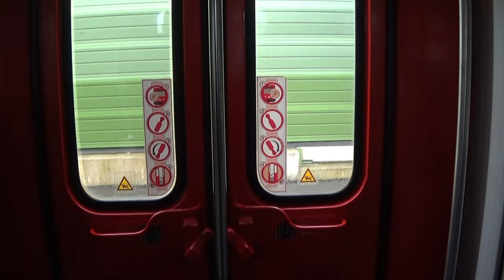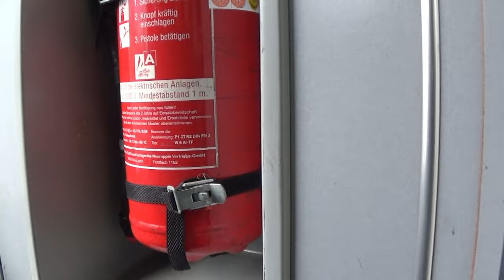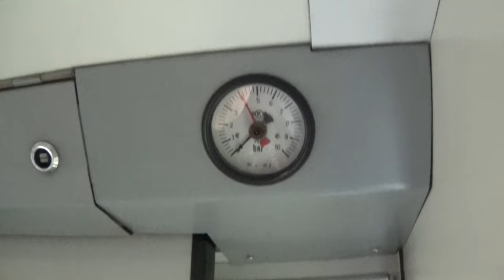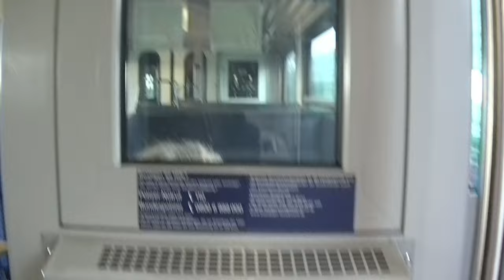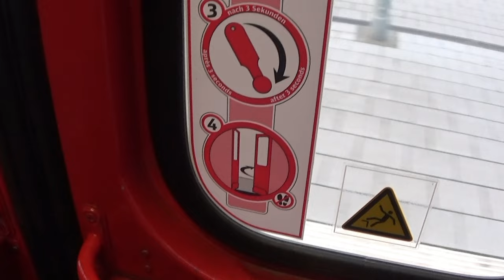TRI Adventsfahrt auf der Linie RE 6 Dortmund Hbf - (Essen Hbf) - Köln Hbf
Dank meine Whatsapp Community habe ich mitbekommen, dass ich mitbekommen das auf der Linie RE 6 die eigentlich RRX RE 5 fahrt ein verstärker gibt von TRI  gibt. Mit N-Wagen und Wittenberger steuerwagen, Eigentlich sollte dort eine E10 am haken sein, aber leider nur eine Schwarze Br 182 von Bectron, aber was solls. Ich möchte mich noch entschuldigen für Teilweise sehr schlechte Qualität.